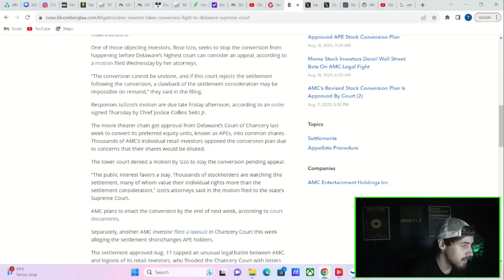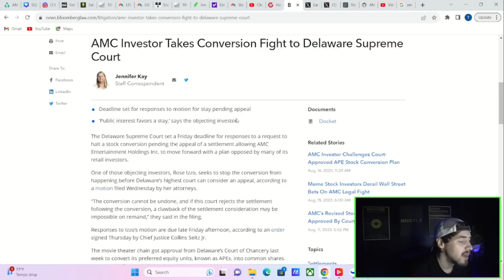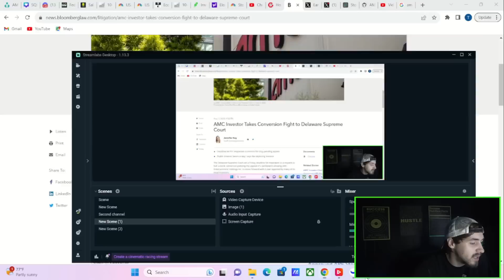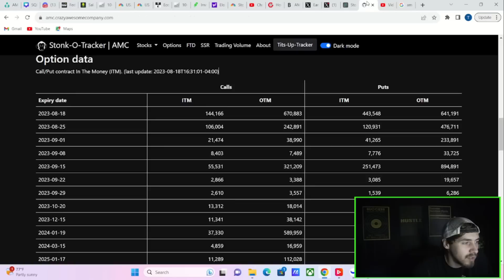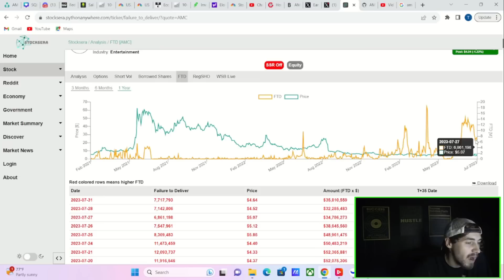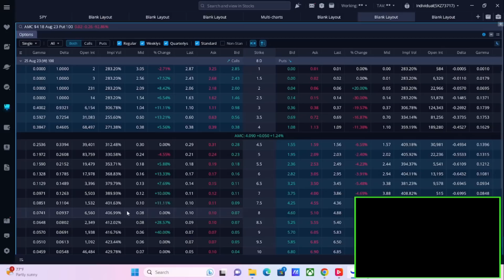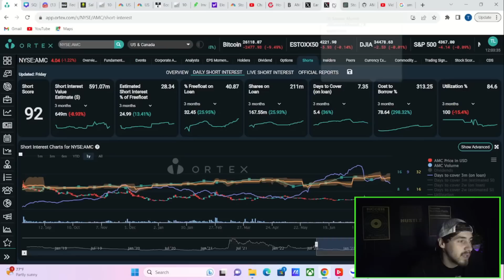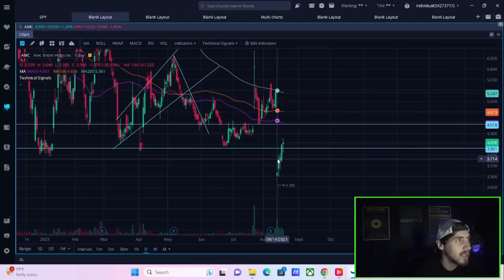You Need to see this. (AMC MOASS UPDATE)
We are going to be going over everything you need to know about AMC Stock for this upcoming week.